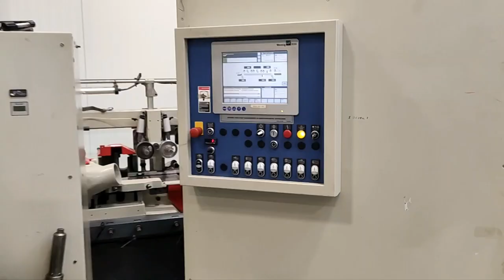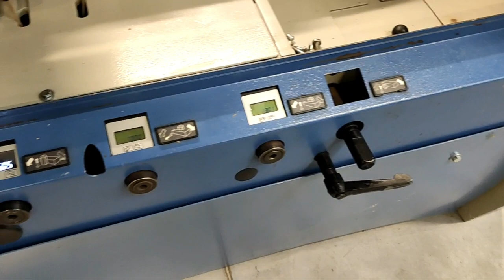5649 - STRUGARKA CZTEROSTRONNA WEINIG POWERMAT 500 || EMImaszyny